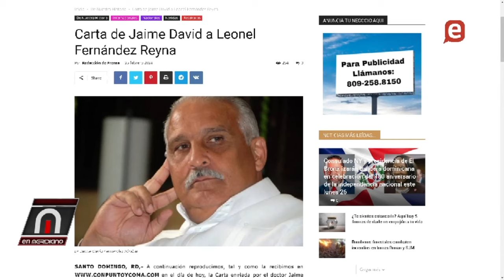Danilo Medina es el verdadero autor carta Jaime David que pide Leonel renuncie para apoyar Abel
Extracto del Programa En meridiano febrero 26 2024 del canal EN TELEVISIÓN